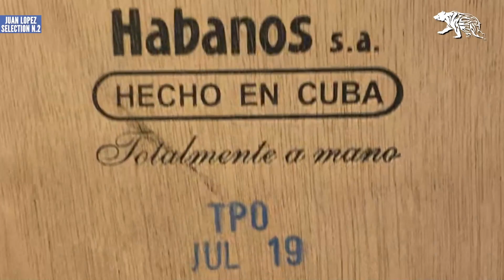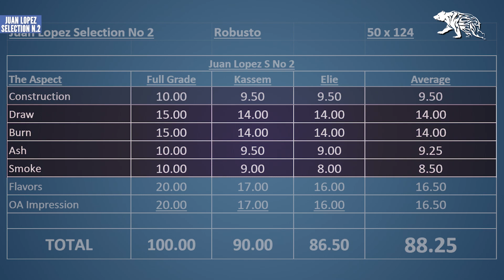REVIEW Z Cigar : Juan Lopez Selection No 2 Cigar from the series *the Cubans Robustos*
The sixth of the Cuban Robustos series.
The Juan Lopez No 2 Reviewed, measured,weighed and evaluated by Los Osos.